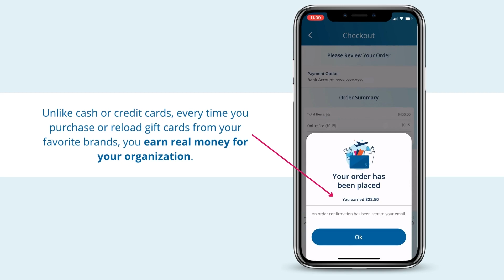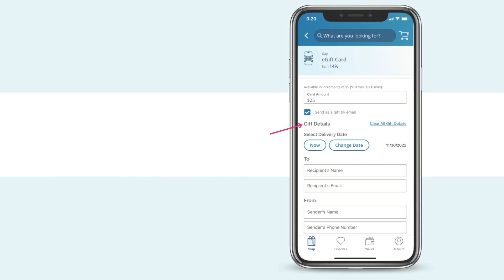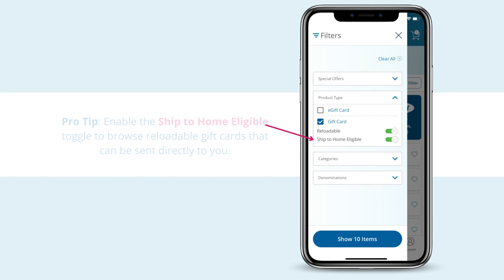How to Discover eGift, Physical, and Reloadable Gift Card Types | RaiseRight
From everyday shopping to gifting, whether online or in-store, RaiseRight offers a gift card type for every need. Learn all about eGift, physical, and reloadable gift cards and how to shop for each on the mobile app.

To learn how to use the 'Send as a gift by email' feature for eGift cards,